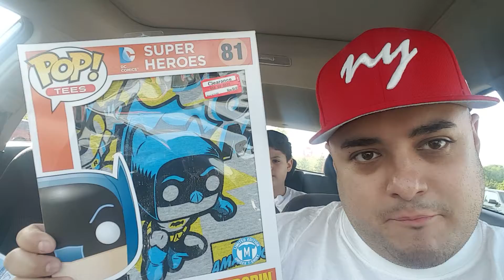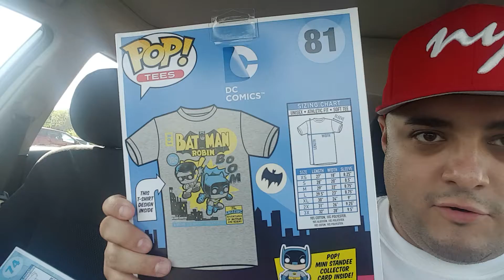Done 4 today